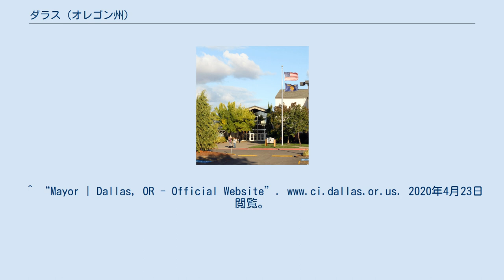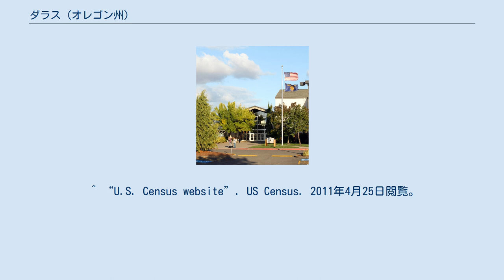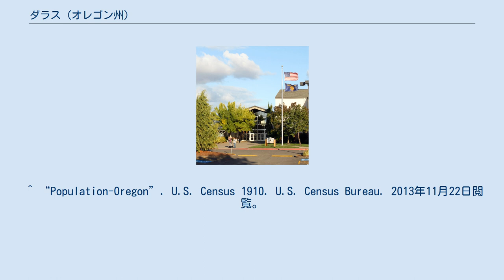ダラス (オレゴン州)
ポーク郡_(オレゴン州)
ダラス（Dallas）はオレゴン州ポーク郡の都市。
ポーク郡の郡庁所在地である。
2010年の国勢調査によると人口は14,583人。
 ダラスはセイラムの西方24 kmに位置し、標高は海抜99 mである。
セイラム大都市圏に位置している。
 1840年代、リッカーオール川北側にシンシアン（またはシンシアナ）と言う名称でダラスは創立した。
1947年の地元新聞記事には「この町の名前（シンシアナ）はケンタッキー州にある同名の町の名前から取られた。」と書かれている。
また、1987年に発行された『ポーク郡の歴史』12ページには、「トーマス・J・ラブレイディ夫人が町の創立を記念し、自身の故郷であるケンタッキー州シンシアナから名付けた。」と記載されている。
 また、他の説では地元名士の妻である「シンシア・アン」から由来しているとする。
しかし、1850年の国勢調査によると彼女は1850年までにポーク郡を離れたとされている。
 1852年には市議会の決定により、郡名の由来となった第11代大統領ジェームズ・ポークの下で副大統領を務めたジョージ・M・ダラスの名を冠した「ダラス」に変更され、郵便局が設置された。
1856年には深刻な水不足解消のため南方1マイルの地点に移転した。
 インディペンデンスと郡庁の地位を争っており、その地位を維持するために17,000米ドルをかけて鉄道を誘致し、実際に1878年から2年間の間建設工事が行われた町昇格は1874年、市昇格は1901年である。
 1901年10月、サー・ルイス・ガーリンガーが鉄道会社を創設、ウィラメット川沿岸の都市セイラムから約100 kmにわたる鉄道建設計画を発表した。
 1903年5月29日、ダラスからフォールズシティへ向けて第一号の列車が走行した。
6月末には定期列車が設定され、14 km間を片道40分、35セントで毎日結んだ。
 ダラス高校 アメリカ合衆国国勢調査局によると、ダラス市の面積は12.46 km2で全てが陸面積である。
 以下は2010年の国勢調査に基づく。
 基礎データ 人種別人口構成 世帯と家族（対世帯数） 年齢別人口構成 以下は2000年の国勢調査に基づく。
 収入と家計 ポーク・カウンティ・アイテマイザー・オブザーバーという週刊新聞が1875年から発行されている。
また、地域ラジオ局KWIPが短波放送を行なっている。
 ウェスト・バレー病院が地域医療を担っている。
また、オレゴン州道223号線がダラス市にアクセスする唯一の州道である。
^ “Mayor | Dallas, OR - Official Website”. 2020年4月23日閲覧。
 ^ “2018 U.S. Gazetteer Files”. United States Census Bureau. 2020年2月12日閲覧。
 ^ a b “U.S. Census website”. United States Census Bureau. 2008年1月31日閲覧。
 ^ “US Board on Geographic Names”. United States Geological Survey (2007年10月25日). 2008年1月31日閲覧。
 ^ “U.S. Census website”. US Census. 2011年4月25日閲覧。
 ^ a b c d e McArthur, Lewis A.; McArthur, Lewis L. (2003) . Oregon Geographic Names (7th ed.). Portland, Oregon: Oregon Historical Society Press. p. 266. ISBN 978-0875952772。
 ^ quoted in 100 Years in Polk County: A Centennial Background ^ “US Gazetteer files 2010”. United States Census Bureau. 2012年1月24日時点のオリジナルよりアーカイブ。
2012年12月21日閲覧。
 ^ “Population and Housing Unit Estimates”. 2019年6月4日閲覧。
 ^ “Population Estimates”. United St...